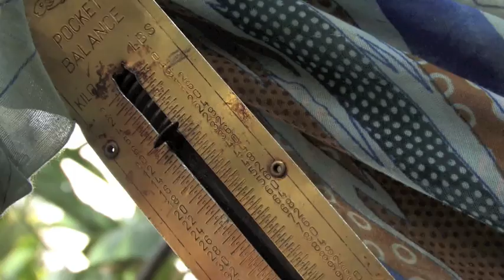"Mayotte, paroles de sans-papiers" . Episode 7 - PAF les enfants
un reportage en 7 épisodes de Renaud Eletufe pour Médecins du Monde

Expulsions massives de sans papiers, climat de peur et de tension qui les poussent à se cacher et à renoncer aux soins, politique répressive qui laissent des enfants orphelins ou isolés après l'expulsion de leurs parents... 7 courts documentaires qui dressent le portrait d'un territoire français où règnent encore des situations d'exception et qui donnent la parole aux sans papiers